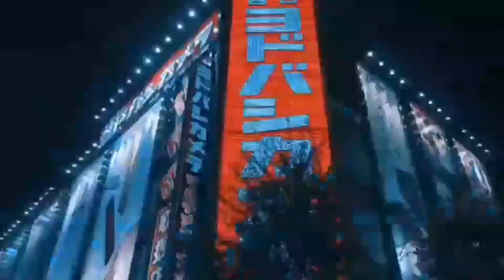Some Of This Place's That You Can Visit In Japan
SOME OF THIS Places That You Can Visit In Japan